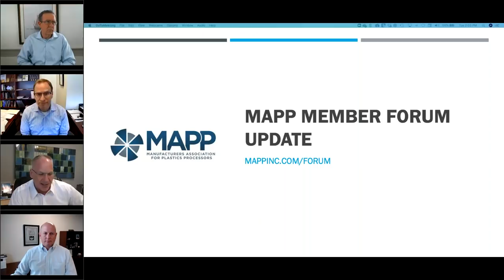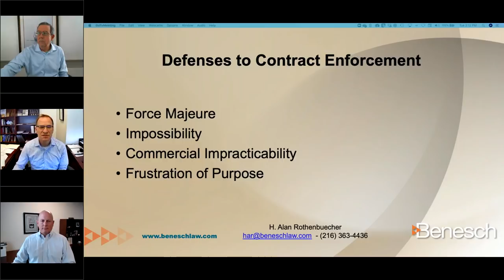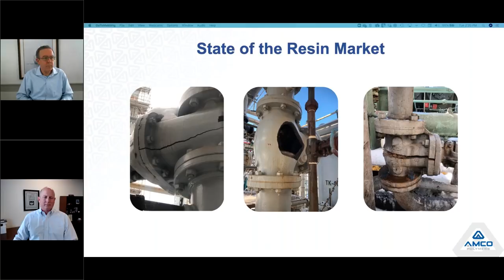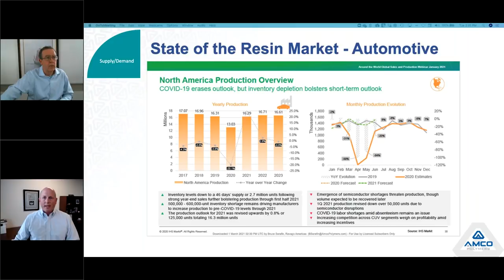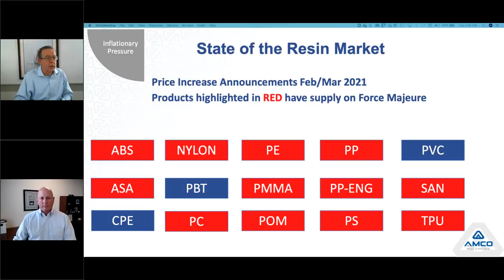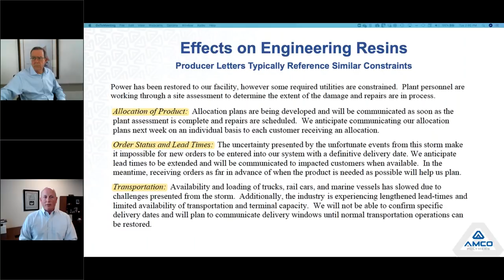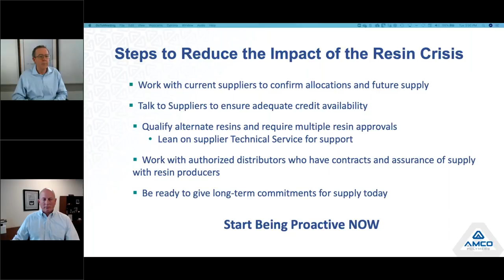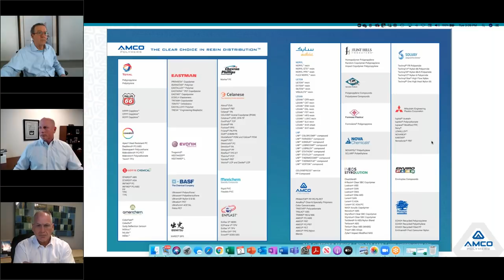The Resin Crisis Information Part 1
The Resin Crisis Information Every Plastics Processing Executive Must Know Part 1

This webinar was given on March 2, 2021.
The Global Resin Market is in a State of Chaos.
Plastics processors all over the country are seeing severe
resin shortages and staggering price increases.

This presentation webinar covers:
• State of the Resin Market
• Root Causes of the Crisis
• Effects on Engineering Resins
• Effects on Commodity Resins
• Force Majeure and Allocation
• Actionable Steps to Reduce the Impact of the Resin Crisis